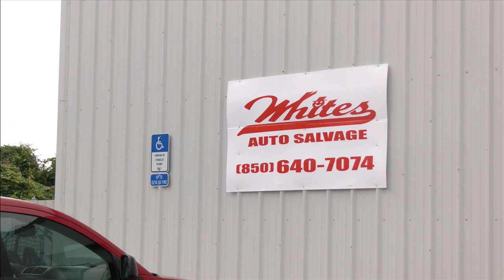Local business selling food to raise money for Westville woman cancer treatment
The owners of the local business are asking you to join them in helping out a Westville woman.